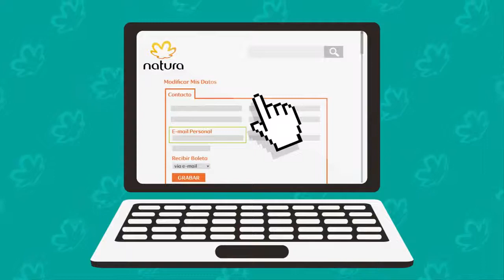Factura Natura Digital Menos Papel Menos Residuos